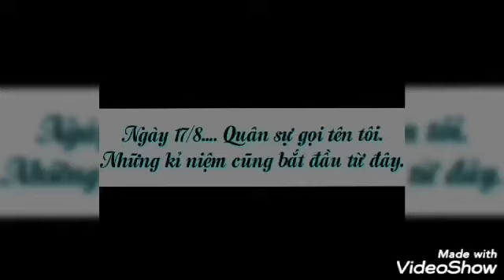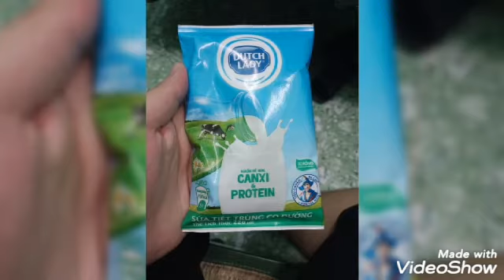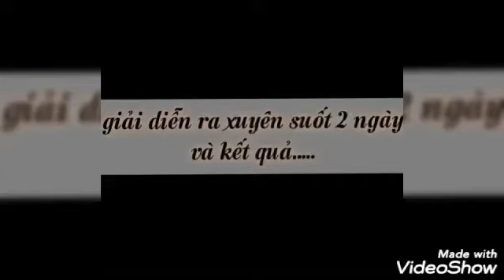Kỉ niệm về Quân sự Quân khu 7 | Khánh Vinh